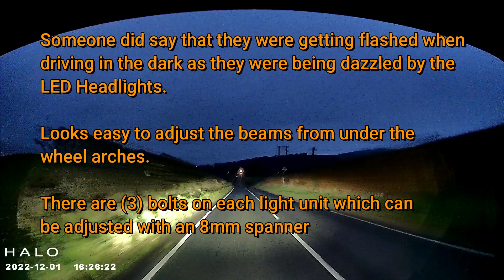How Good are Citroen AMI's Fixed Beam Headlights? Road Angel Halo Go Dashcam fitted.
The Citroen Ami Electric has fixed beam LED headlights (dipped beam only - no high beams). The Ami's head lamps do provide a good view of the road and verges and far enough ahead for the 28mph limited top speed of the car.
The LEDs are very bright and the beams have a well defined flat top cut off pattern.
Some Ami owners have reported they get flashed by other motorists as they feel that they are getting dazzled. If necessary, the beams can be adjusted from under the wheel arches by turning the (3) bolts on each unit using an 8mm spanner or socket.
I was given a Road Angel Halo Go dash cam as part of the Citroen Insurance deal. The Halo Go is a very basic dashcam (no screen, no GPS or speed recording). It can be rotated 180 degrees to view the front or the rear. Set-up is via a smartphone app using a WiFi connection. Live footage from the camera can be viewed on the phone.
I thought it might be useful as a rear view 'mirror' (it is possible to set the camera in mirror image) but there is about a 1 second delay.